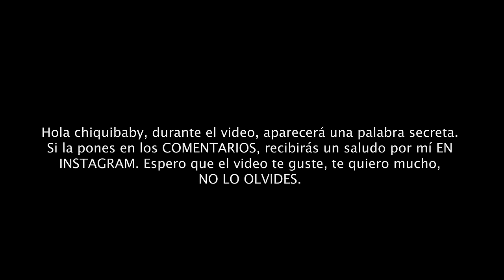ASMR ESPAÑOL / ASMR MUY LEJOS DE LA CÁMARA + M 0 U TH SOUNDS INT3NS0S + RASGUÑO mi ROPA + VISUALES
Hola, espero que el día de hoy se encuentren muy bien. Gracias a ustedes por motivarme y darme un propósito en la vida que es relajarlos y ayudarlos.
En este video encontrarán indicaciones para que se relajen, muchos triggers visuales, relajación visual, movimiento de manos y mouth sounds.

YT *cocinando rico con mamá*